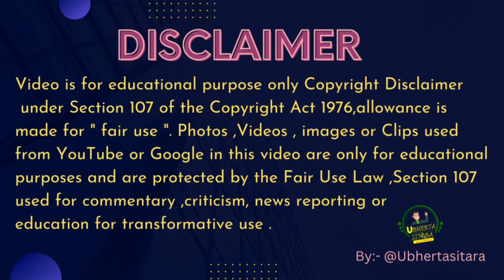how much per kg rates china to Pakistan l import export very easily now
The clearance rates for importing and exporting goods from China to Pakistan can vary depending on several factors, including the nature of the goods, shipment method, and the specific services provided by customs brokers or freight forwarders. It's important to note that these charges can change over time and may require professional assistance or consultation with customs agents to get accurate and up-to-date information. However, I can provide you with a general understanding of the potential costs involved:

 Customs duties are imposed by the Pakistani government on imported goods. The rates of customs duties can vary depending on the type of goods being imported and are usually based on the Harmonized System (HS) code classification.
Handling and Documentation Fees: Freight forwarders, customs brokers, or shipping agents may charge handling and documentation fees for their services related to customs clearance.

Port Charges and Terminal Handling Fees: When importing or exporting goods, certain charges may apply at the ports or terminals in China and Pakistan. These charges typically cover the handling, storage, and other related services provided by the port authorities or terminal operators.

ABOUT UBHERTA SITARA
Here, you'll find business advice for import and export, as well as Business ideas.
You'll find everything you need to start and grow a successful business on my channel, Ubherta Sitara.

 Regards :
@Ubherta Sitara
how to import from china to pakistan in urdu
How To Import From China Alibaba.com
alibaba se saman mangwane ka tarika
 Avoid mistakes
China To Pakistan Shipping Agent
Buy From Alibaba.com
how to import garments from chinaimport garments from china,business ideas,import,import clothes from china,importing from china,china import,how to import from alibaba